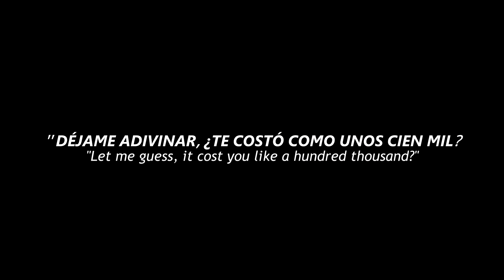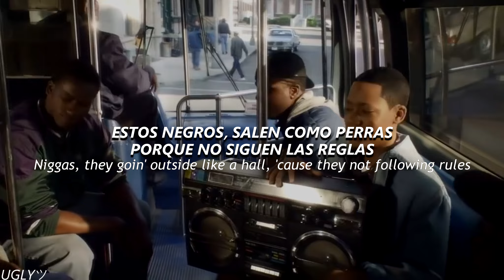Lil Uzi Vert - Watch this (Pluggnb Remix) // Sub español - Lyrics 「Everybody Hates Chris Edit」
Que adictivo es esta combinación, decidí hacer mi propia versión extendida para ustedes! ♡

✧Lyrics✧

Jump in a whip that you never seen (Yeah)
It got bulletproof glass and a ceiling screen (Err)
"Let me guess, it cost you like a hundred thousand?" No, little bitch, it cost seven beans (Vyoom, I'm—)
I'm doin' what you do in your dreams
I fucked your bitch pussy, Vaseline (Yeah)
These bitches always wan' caption me
Hatin' ass nigga turn me to meme (Yeah)
Fucked all y'all bitches like ten of me
On the real it was just me and Mean (Yeah)
We don't know how tall your girlfriend is, when we saw her, she was on her knees (Yeah)
I cannot get tired of money
But this money, it will turn people right into greed (One, two, yeah)
I know he sick of my money (One, two, three), 'cause everytime he call you (Let's go), he wish that he called for me (Yeah)

Benjamins sittin' in my left, right pocket, watch this
These niggas broke boys, watch this, watch this (Let's go)
These niggas broke boys, watch this, watch this (Watch)
I can make the whole crowd mosh pit, watch this (Woo)
I can make your bitch wanna stop and watch this (Watch)
I can make your bitch wanna stop then pop it (Pop)
I ain't even drop no songs, still poppin'
I stay with a whole lotta (Whole lotta, woo)
I can make the whole crowd mosh pit, watch this (Let's go)
I can make your bitch wanna stop then pop it (Woah)
I stay with a whole lotta (Baow)

Bustas, Lil Uzi stay on some mob shit, stop it
All these drugs keep fucking with my conscience
How you from my hood, but you still on some opp shit?
Time gon' tell, fuck niggas get popped quick
Fucking with Lil Uzi, yeah, that's a lose on lose (Let's go)
I keep changing my clothes, dependin' on my mood, yeah
I keep changing my hoes, same way I'm changin' my shows, yeah
I keep changing my poles, but I'm not changin' my shows
Niggas, they goin' outside like a hall, 'cause they not following rules (At all)
No matter in the world where I'm gon' go, I never tuck in my jewels (Jewels, yeah)

Benjamins sittin' in my left, right pocket, watch this (Let's go)
These niggas broke boys (Let's go), watch this, watch this (Yeah)
These niggas broke boys, watch this, watch this
I can make your bitch wanna stop and watch this
These niggas broke boys (Let's go), watch this, watch this
I can make your bitch wanna stop and watch this (Let's go)
I stay with a whole lotta (Lil Uzi Vert)

Dead men on me, yeah, dead men on me, yeah (Yeah)
She been feelin' me, 'cause I walked in with her rent on me (Yeah)
In the sky, Percocet on me, yeah, you can feel on me, yeah
I'm not worried 'bout them, 'cause I got two big FN's on me (Yeah)
Can you pop that thing 'til the mornin'?
When you pop that, smell no aroma
Don't want her like that, don't own it
That's your little bitch, please don't disown her
I'ma keep throwing this money, bee